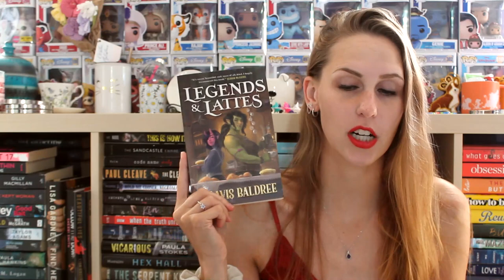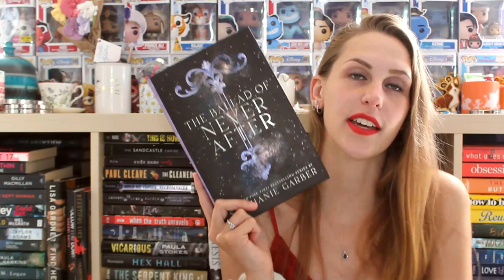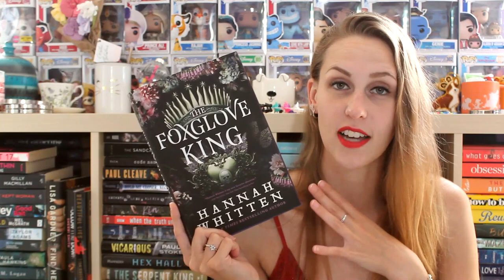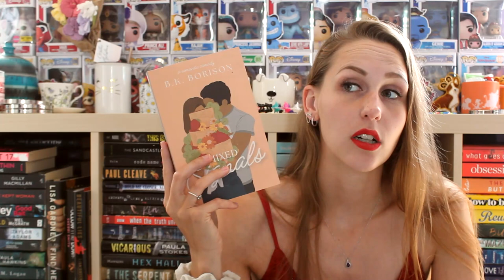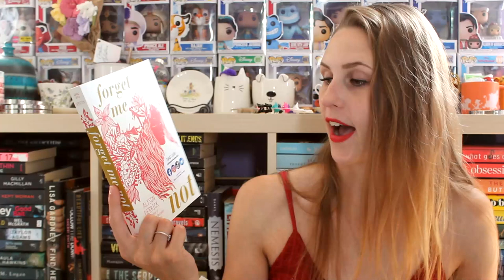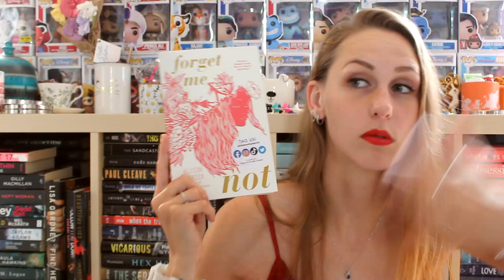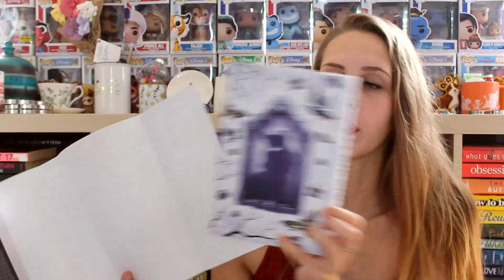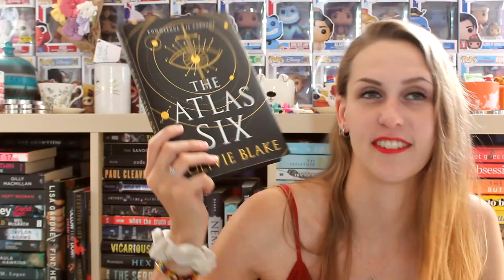MID YEAR BOOK FREAK OUT TAG | 2023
And we're back to being late again - sue me.

Link to Molly’s books

Questions:
1. Best book you’ve read so far in 2022
2. Best sequel you've read so far in 2022
3. New release you haven't read yet, but want to.
4. Most anticipated release for the second half of the year.
5. Biggest disappointment.
6. Biggest surprise.
7. Favourite new author. (Debut or new to you)
8. Newest fictional crush.
9. Newest favourite character.
10. Book that made you cry.
11. Book that made you happy.
12. Most beautiful book you've bought so far this year (or received)
13. What books do you need to read by the end of the year?